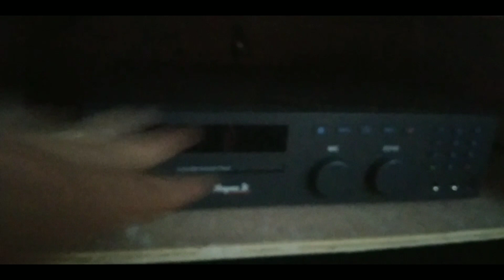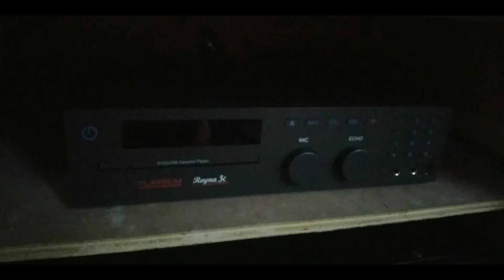naging ganito din ba Ang push button ng videoke nyo